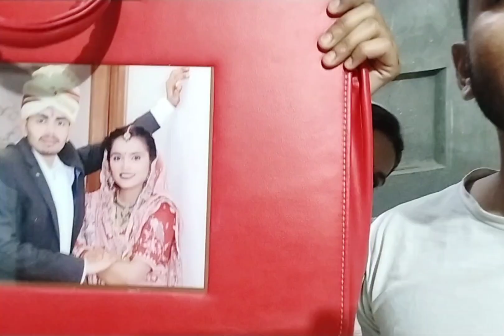shadi को हो गया एक महीना 🥰🥳album बी आ गई🤩TV की screen उड़ा दी 😱